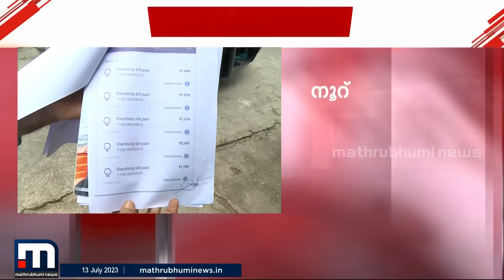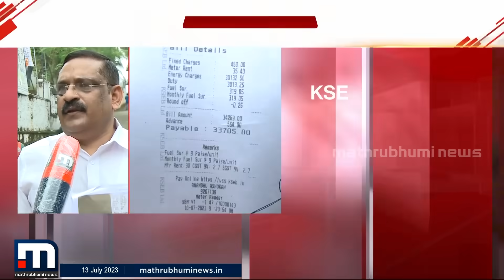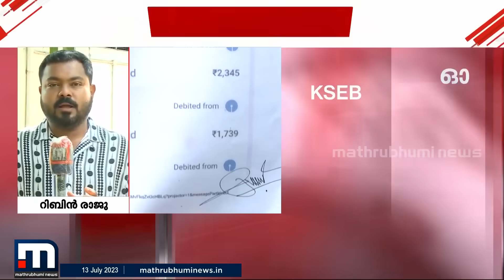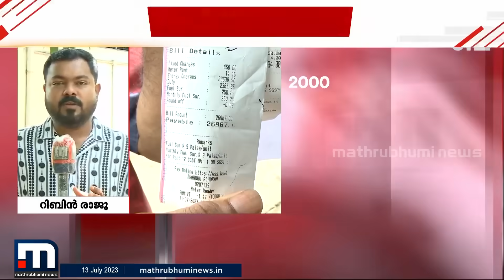അംബാനിക്ക് വരുമോ ഇത്രയും? 60,000 രൂപ കറന്റ് ബില്ല് കണ്ട് കണ്ണ് തള്ളി തൊടുപുഴക്കാർ | KSEB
നൂറ് കണക്കിന് പേർക്കാണ് വൈദ്യുതി ചാർജിൽ വലിയ വർധനവ് ഉണ്ടായിരിക്കുന്നത്.

Happy viewing!